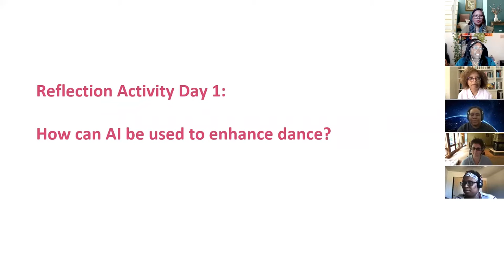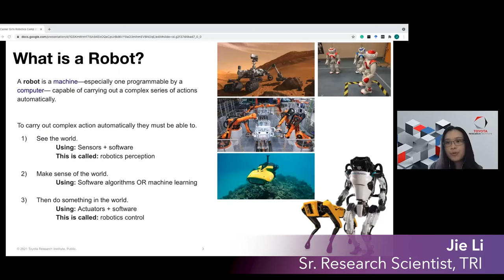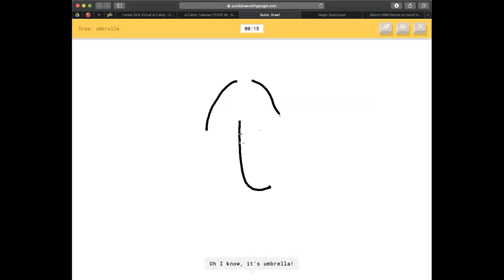AI and Robotics Virtual Camp 2021 | Career Girls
Career Girls virtual camps are led by diverse women leaders in artificial intelligence (AI), entrepreneurship, environmental science, and financial literacy. These inspirational camps feature industry-leading role models and are offered free of charge to girls of all backgrounds. Career Girls believes girls and young women have the right to dream.

Inspiration and education change lives. Your donation will directly fund a series of high impact virtual camps designed to help girls of all backgrounds create a blueprint for their future careers. The camps give girls access to industry-leading women and supportive peers. Through high-quality virtual education, we ensure that girls' futures are not put on hold due to COVID-19. With your help, we are building the next generation of environmental scientists, roboticist, CEOs, and more.